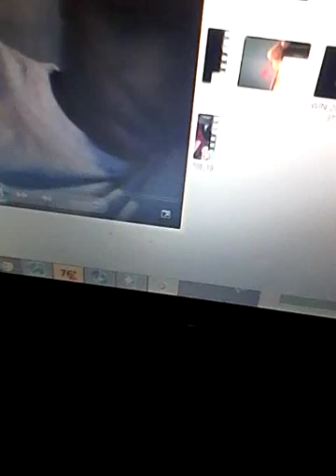Jonathan l Boyd trust in god